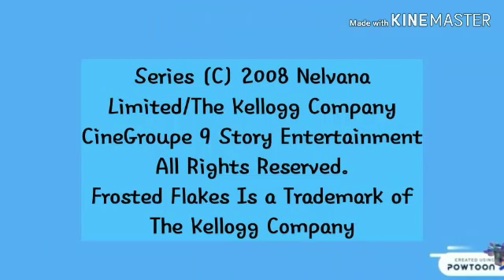Closing to The Adventures of Tony the Tiger Season 1 2008 DVD (For Mathew Hua)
1. Credits
2. 9 Story Entertainment Logo
3. Kelloggs Logo
4. Nelvana logo
5. CineGroupe Logo
6. Treehouse TV Logo
7. NCircle Entertainment Logo
8. Nelvana logo (again)
9. PBS Kids logo
10. DVD Menu
That's It
C2A
Do Not block this video or else